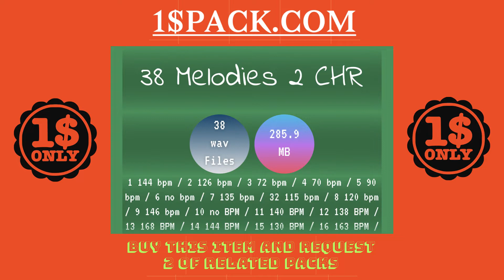38 Melodies 2 CHR / Audio